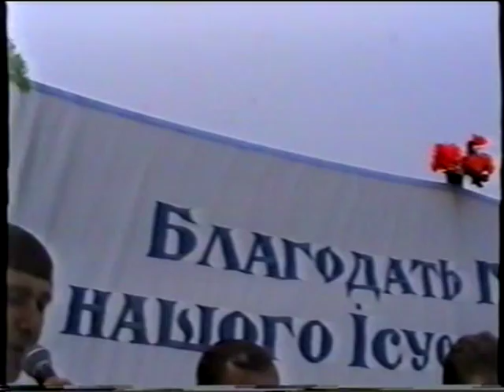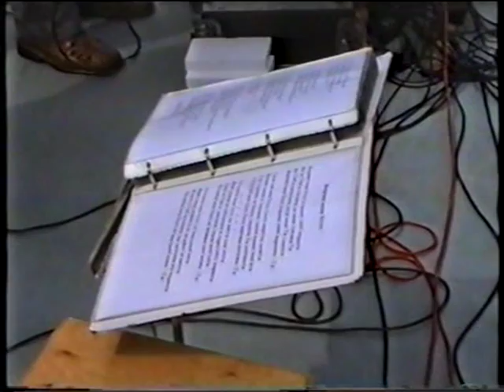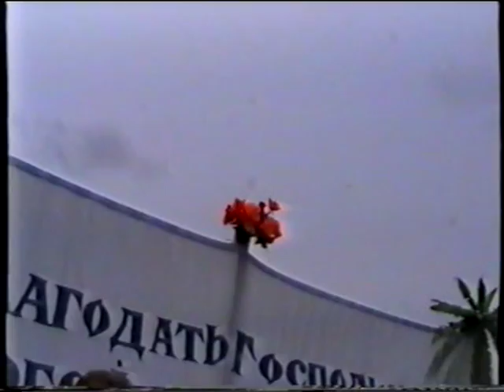Зібрання в Збужі №12 - 16.06.2003